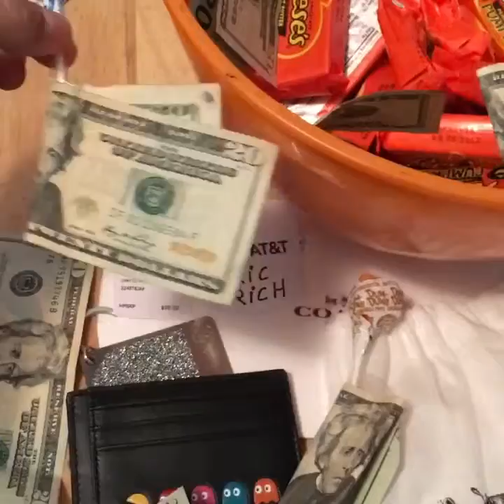Happy Halloween free money all day